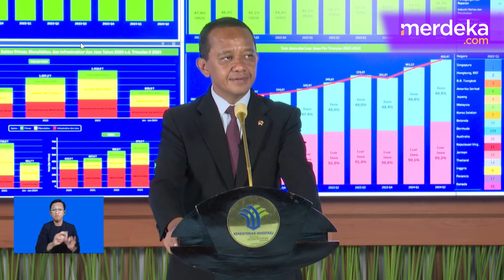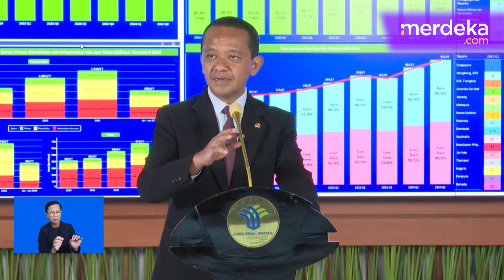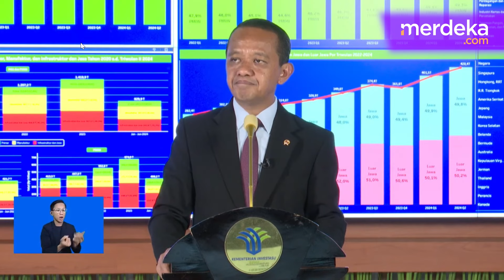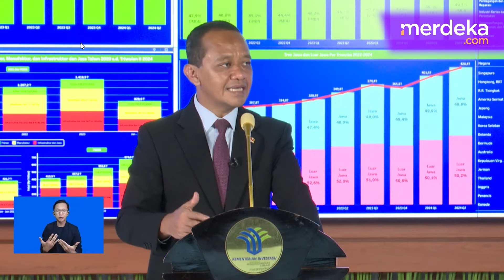Marak PHK Besar-besaran, Menteri Bahlil Minta Buruh Harus Ngerti Kondisi Perusahaan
MERDEKA.COM - Menteri Investasi/Kepala BKPM Bahlil Lahadalia mengamini adanya fenomena pemutusan hubungan kerja (PHK) secara massal di industri tekstil.

Bahlil menyebut PHK massal yang terjadi di industri tekstil dalam beberapa waktu terakhir disebabkan oleh dua faktor. Yakni mesin produksi yang sudah memasuki usia tua dan biaya produksi yang lebih tinggi dibandingkan negara lain.